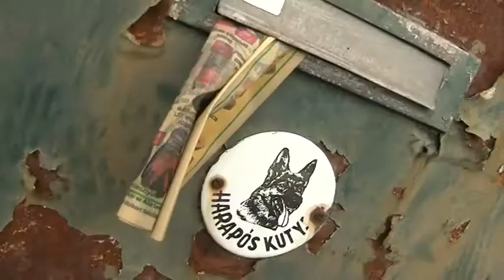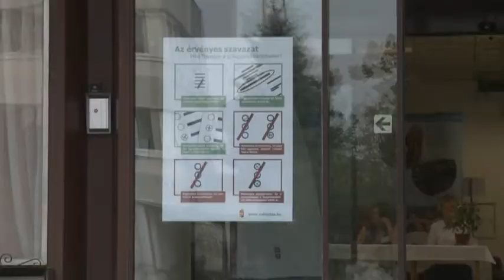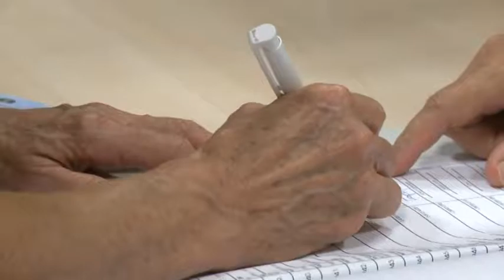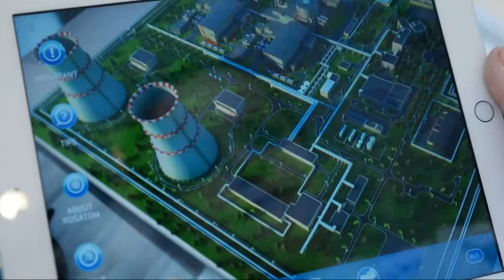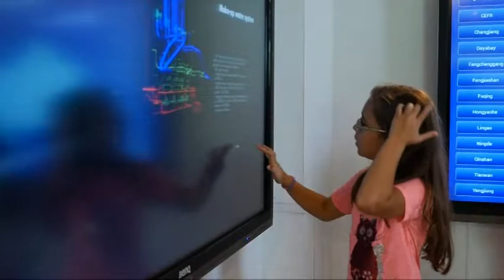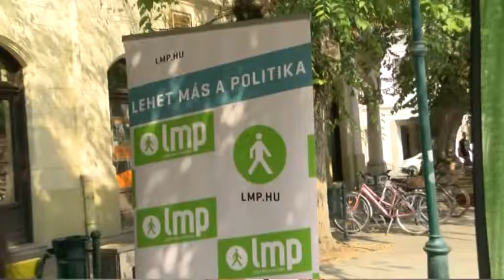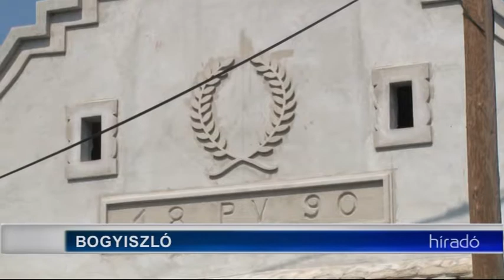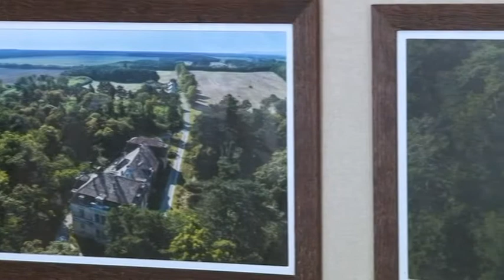Tolnatáj Televízió - Híradó 20180904